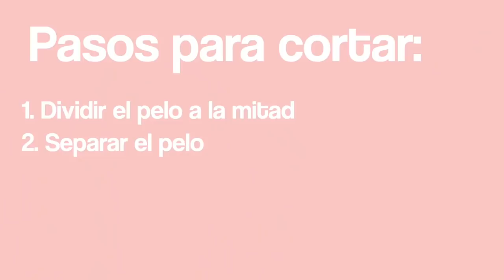APRENDE A CORTARTE SOLA EL FLECO SIN QUEDAR COMO UN BURRITO Y TRUCOS DE CÓMO PEINARLO! ✨